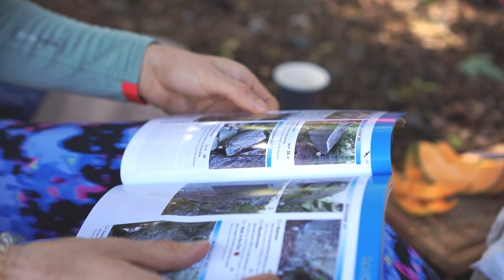Die Schöne in Magic Wood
A story about Caro's sending the route "Die Schöne" in Magic Wood.